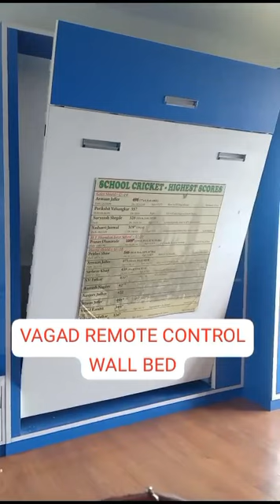Vagad remote control wall bed